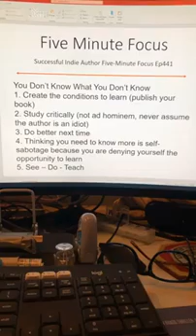Successful Indie Author Five Minute Focus Ep441 - You Don’t Know What You Don’t Know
1. Create the conditions to learn (publish your book)
2. Study critically (not ad hominem, never assume the author is an idiot)
3. Do better next time
4. Thinking you need to know more is self-sabotage because you are denying yourself the opportunity to learn
5. See – Do - Teach
6. 20Books Vegas 2021 Day 3 – Jami Albright - Wish I’d Known Then About Indie Publishing